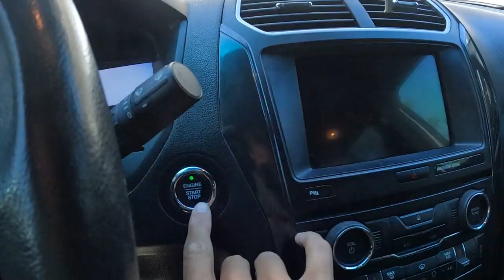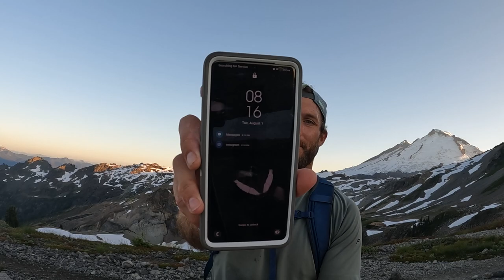I Solo Hiked Ptarmigan Ridge!! | Mount Baker Wilderness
Join me on this adventure as I solo hike in my favorite place in all of Washington State! The Mount Baker Wilderness. This is the Ptarmigan Ridge Trail from Artist Point and is one of my favorite hikes of all time here in Washington. I love going on these outdoor adventures and explore and I hope you guys do too!

NA